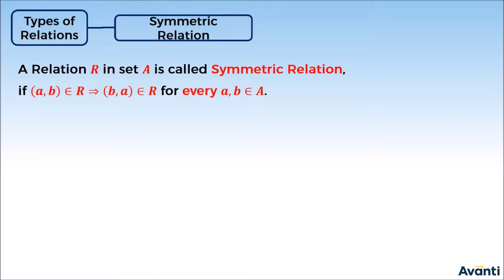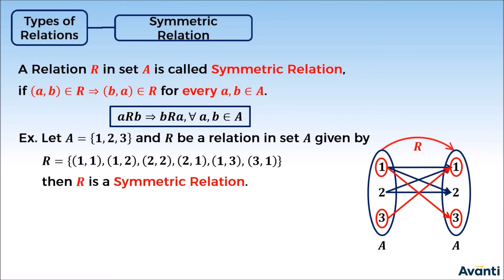5. 12M01.1 CV 4 Symmetric Relation